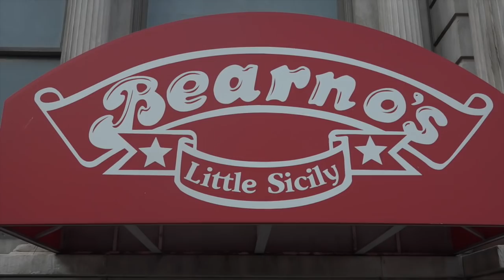Barstool Pizza Review - Bearno's Pizza With Special Guest Desmond Howard (Bonus Lil' Lamar Jackson)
El Pres Reviews Bearno's Pizza in Downtown Louisville with the one and only Desmond Howard. Dave has a surprise for Desmond.